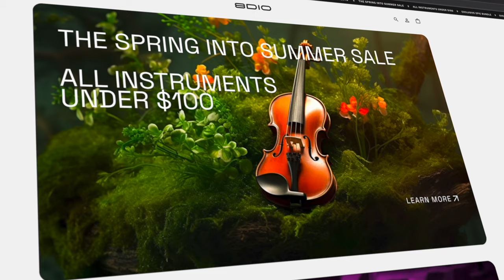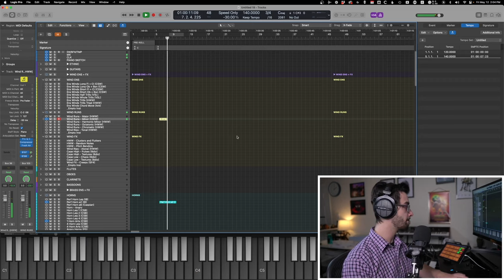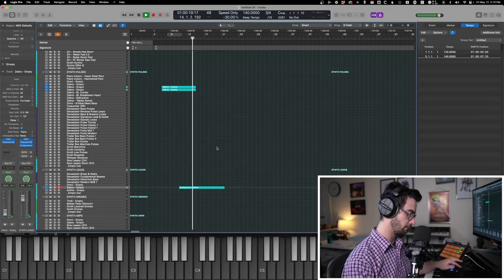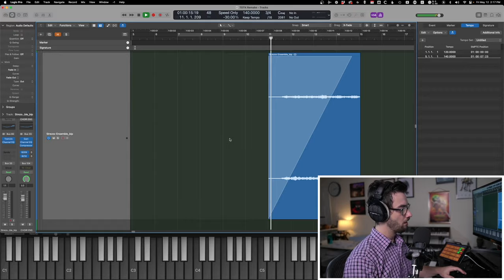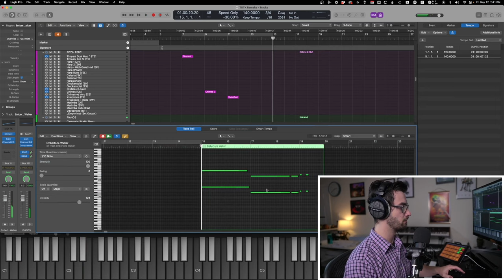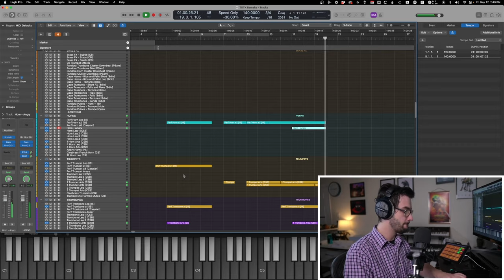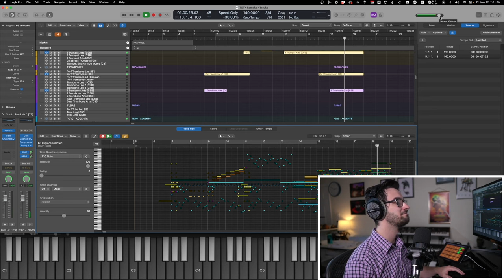Compose BATTLE MUSIC Like Tears of the Kingdom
🚀 If you're a composer and want direct coaching from me, let's talk.

About Me:
Hey, I’m Zach! I’m a musical world-builder and coach for composers with a passion for public creativity. I help artists bring their visions to life.